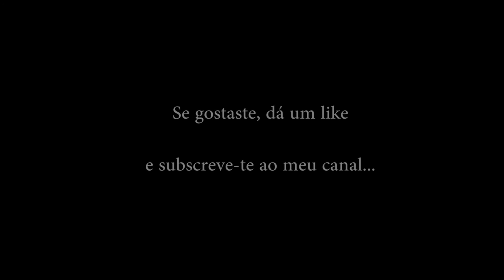Open Mic no Club Cronopios 1 de agosto 2016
Seleção de artistas que participaram no Open Mic do Club Cronopios, no dia 1 de agosto. Contatos:

Daniel Sardà

Jose Juan Casanova